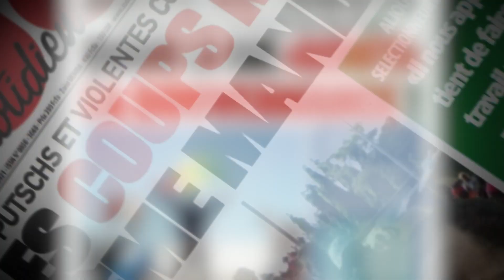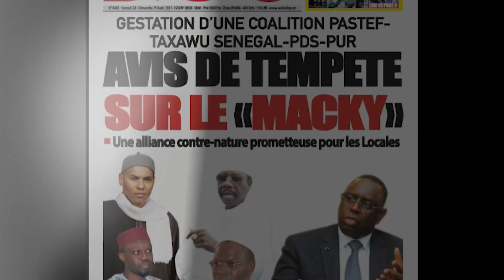Réhabilitation stade L S S